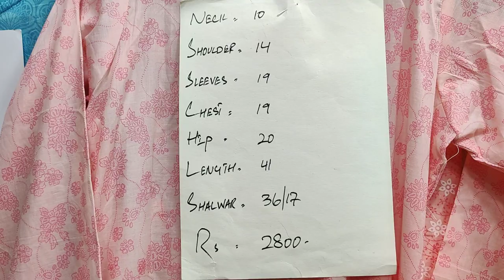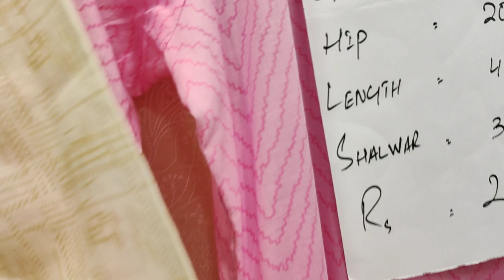Sold Out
SHOP ADDRESS